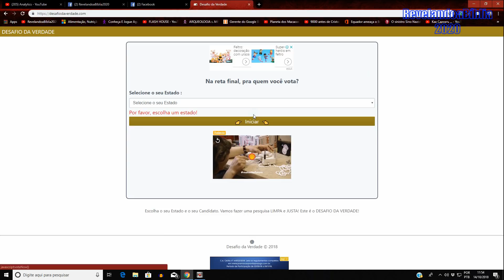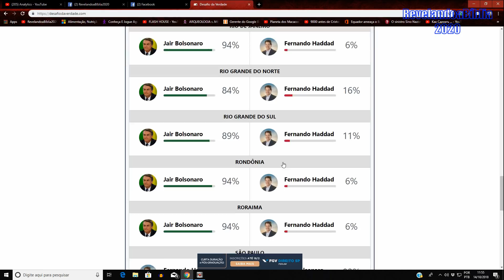PESQUISA EM TEMPO REAL- BOLSONARO ESMAGA FALSIHADDAD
vote, compartilhe e espalhe !

"Gregorian Chant"